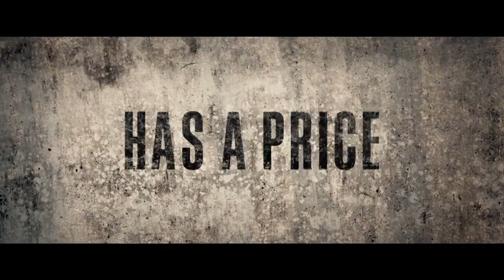13 Sins Official Red Band Trailer (2014) - Mark Webber Horror Thriller Movie HD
13 Sins Official Red Band Trailer (2014) - Mark Webber Horror Thriller Movie HD

A cryptic phone call sets off a dangerous game of risks for Elliot, a down-on-his luck salesman. The game promises increasing rewards for completing 13 tasks, each more sinister than the last.